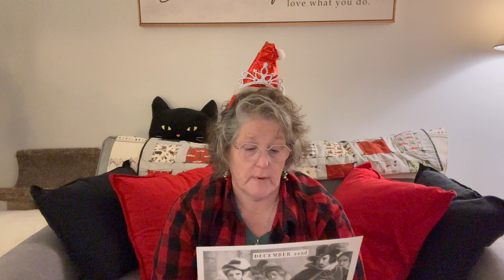Vlogmas 2023 Day 22